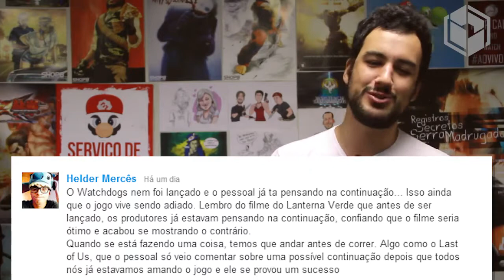Checkpoint (31_03_14) - Minecraft, E3 2014 e UFC - Baixaki Jogos